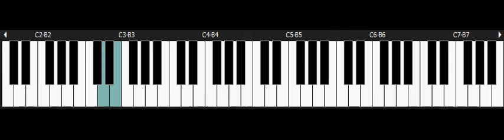Lufia and the Fortress of Doom - NINTENDO Snes Piano - Doom Island Undersea Ruins